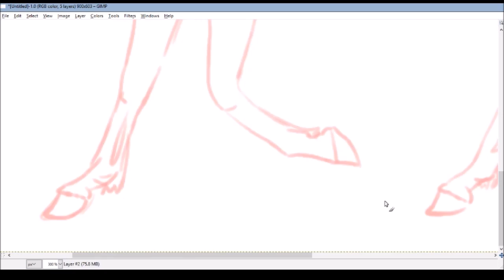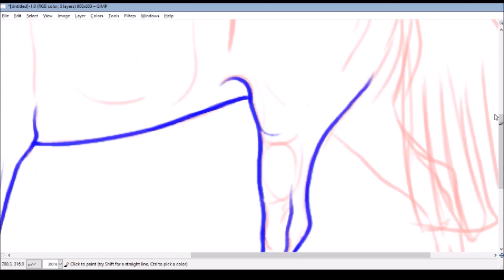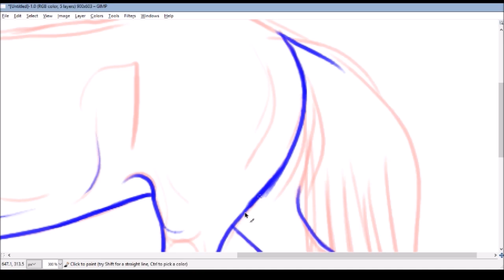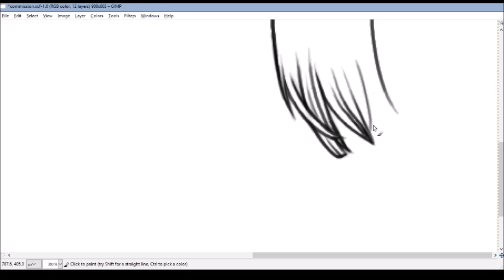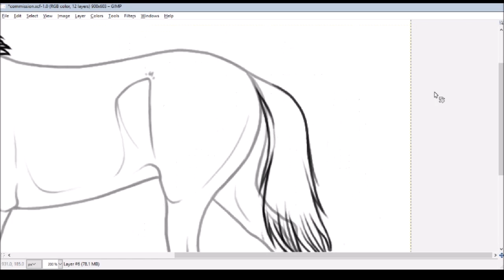Trotting Horse Speedpaint